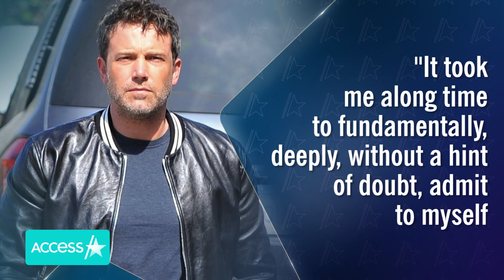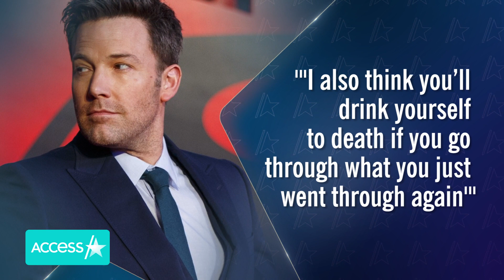7 Bombshells From Ben Affleck's Interview on Addiction & Divorce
Ben Affleck got honest and vulnerable in a recent interview with The New York Times. From opening about his journey to sobriety to explaining why he lied about his massive back tattoo, the star bared it all like never before. The Oscar-winning actor also confessed to the publication that his biggest regret is divorcing Jennifer Garner. "The biggest regret of my life is this divorce," he told the outlet, using the present tense. "Shame is really toxic. There is no positive byproduct of shame. It's just stewing in a toxic, hideous feeling of low self-worth and self-loathing."

7 Bombshells From Ben Affleck's Interview on Addiction & Divorce